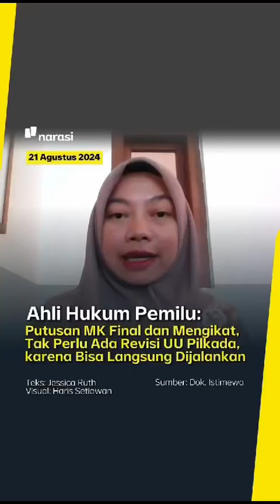Ini Kata Ahli Hukum Pemilu Terkait Putusan MK Tentang Syarat Pilkada dan Usia Calon, Dari Narasi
TVnya Buruh - Ini Kata Ahli Hukum Pemilu Terkait Putusan MK Tentang Syarat Pilkada dan Usia Calon, Dikutip Dari Narasi Daily